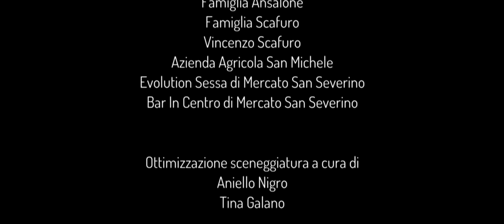MATHILDE IN CITTA' - Calvanico | School Movie 2019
School Movie ideato da Enza Ruggiero. Riprese e montaggio: Pino Paparone.